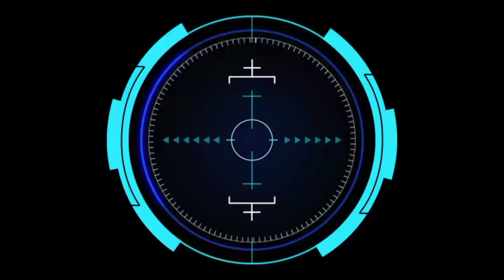Rajo Langit Vs Bintang Kejora || Bola Kasti Madura Dalam Rangka Harlah Sorong Laut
Olahraga bola kasti adalah olahraga tradisional madura yang mana pada kali ini dalam rangka hari ulang tahun yg dikemas seperti turnamen

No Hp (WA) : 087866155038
Facebook     : A Wahedy Ar Akarmusim

Salam satu hobi satu olahraga
@WAHED AJAIB